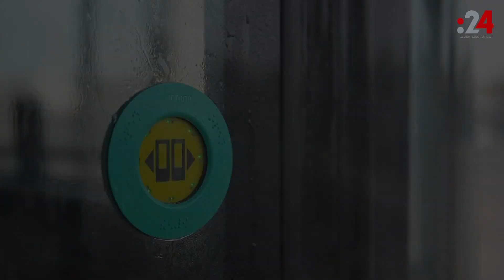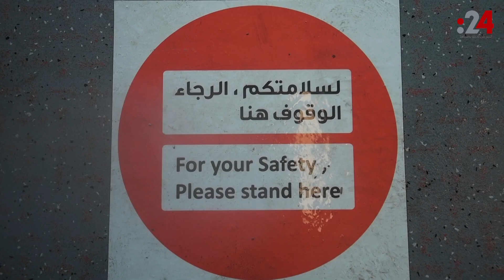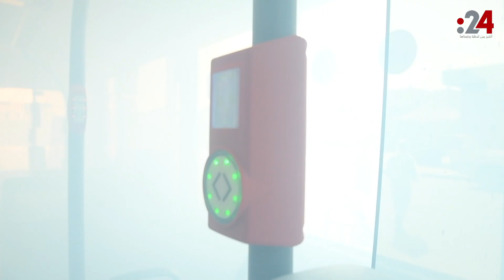هكذا يتم تعقيم حافلات النقل العام في أبوظبي